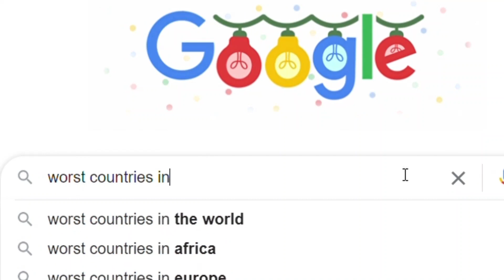WOMEN BEFORE AND AFTER ISLAM